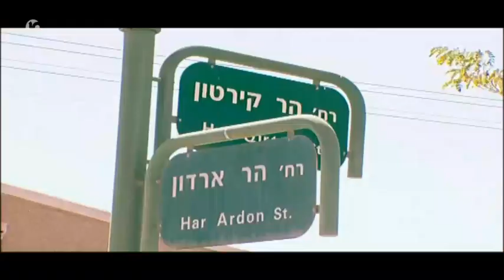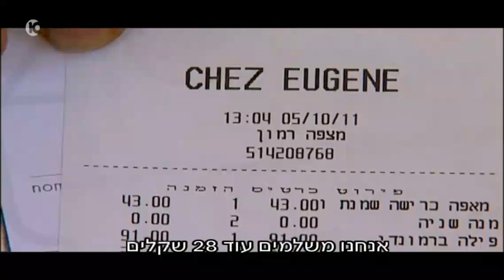ביקורת עסקית • ניב גלבוע במצפה רמון